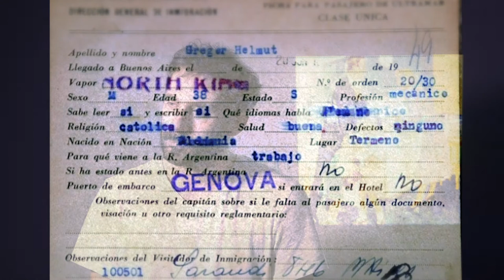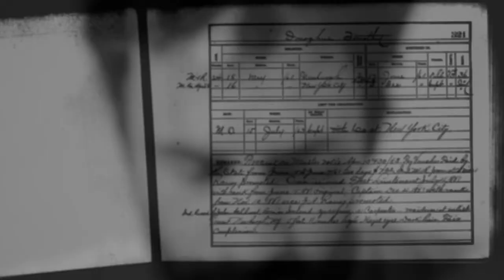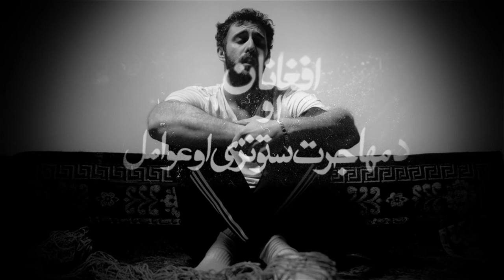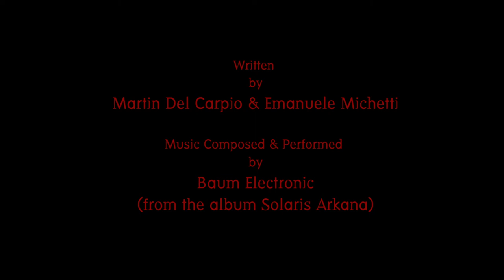A Poet’s Seat (A Short Film) - Martin Del Carpio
Synopsis:

Genre – Poetic Experimental Cinema

“What is an alien?” a man asks amid smoke, shadow and light. The question is daunting, metaphysical if you will. We may all feel like outsiders sometime, but what happens when the feeling is constant? With that in mind, we embark upon a journey that millions of people around the globe will recognize as their own: moving to another country.
In raw emotion, we experience the story of a man who moves to America as a child. We accompany him as he reminisces: the first sight of snow, the first day of school, the palpable eeriness of what is new. We witness his difficulties to find work and overcome other obstacles. We feel the anguish and the fear, and we can see the trap. Metaphorically and literally.
Visual elements shed light on what he endures: hands trying to grasp the American dream (or maybe trying to hold on to the past?); hands resembling a broken heart; a gun; the powerful word “guilty”. The man is blind and mute, voiceless. He has no definite identity. He is someone and no one at the same time. He is all of us and none of us at the same time. He’s a magician creating worlds and playing with rings. He is human and inhuman, like any alien.
What is home? Where is home? When we go back, are we truly home? This piercing film poses the questions we all ask ourselves at some point. In any case, when you migrate, home is forever gone. You become a wandering alien. Forever. - By Tracy Mackay

A film by Martin Del Carpio

An immigrant played by Stefan Bandic

Director of Photography: William Murray

Edited by William Murray & Martin Del Carpio

A Poet's Seat art chair created by Vicky Helms

Written by Martin Del Carpio & Emanuele Michetti

Music composed & performed by Baum Electronic

Produced by RX36 Films & WinStar Pictures

Praise for A Poet's Seat:
"Talk...talk with the camera, with the lighting, with the atmosphere and of course, with the character. This short film does it all, also in a poetic way which is of unsurpassed aesthetic beauty. Little by little he invites us to enter the world of the character (very well interpreted). A great way to introduce us to a story. Great cinematographic direction!" - Europa Film Festival

Queens World Film Festival 2021 - Official Selection.
Monologues & Poetry International Film Fest 2021 - Official Selection.
AltFF Alternative Film Festival 2020 - Award Winner for Best Experimental.
Virgin Spring Cinefest 2020 - Award Winner for Free Speech.
LimeLight Film Contest 2020 - Award Winner for Genre Art Film.
New York International Film Awards (NYIFA) 2020 - Award Winner for Best Monologue.
The Oniros Film Awards 2020 - Award Winner for Best Monologue & Finalist for Best Actor.
Eastern Europe Film Festival 2020 - Award Winner for Best Actor.
Best Actor Award New York 2020 - Gold Award Winner for Best Monologue.
Monthly Indie Shorts 2020 - Award Winner for Best Experimental.
Art Film Awards 2021 - Honorable Mention for Best Actor.
Prague International Monthly Film Festival 2020 - Finalist for Best Actor & Best Editing.
FOLCS International Short Film Competition 2020 - Quarter Finalist.
AltFest 2020 - Finalist.
The Continental Film Festival 2021 - Semi Finalist for Best Actor.
Europa Film Festival 2021 - Winner for Best Poetic.
BLOW-UP International Arthouse Film Fest 2020 - Official Selection.
Festival Fotogenia 2020 - Official Selection.
FilmArte Festival 2020 - Official Selection.
Pune Short Film Festival 2020 - Official Selection.
Anatolian Short Film Festival 2020 - Official Selection.
Andromeda Film Festival 2020 - Official Selection.
Kosice International Monthly Film Festival 2020 - Finalist for Best Actor.
Cosmo Film Festival 2020 - Finalist for Experimental Short Film.
Sweden Film Awards 2020 - Semi Finalist for Best Actor.
Kalakari Film Fest 2020 - Official Selection.
Best Director Award 2020 - Finalist for Experimental Film.
VONLINEFILMFEST 2020 - Official Selection.
Indo American International Festival of World Cinema 2021 - Award Winner for Short Film.
UK Film Review Festival 2020 - Official Selection.
Social World Film Festival 2021 - Quarter Finalist for Young Film Market.
Experimental Film Festival Barcelona 2021 - Finalist.
I, Immigrant 2022 - Nominated for Best Documentaries.
Black Cat Award International Film Festival 2022 - Official Selection.
Experimental Films Online 2023 - Official Selection.